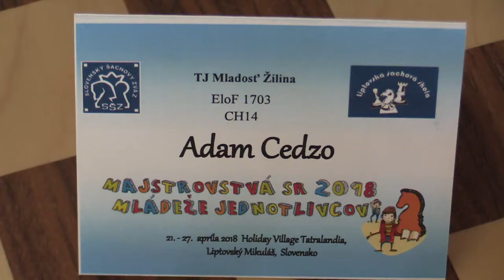CH14 2.1. Richard Turčan - Adam Cedzo 1:0